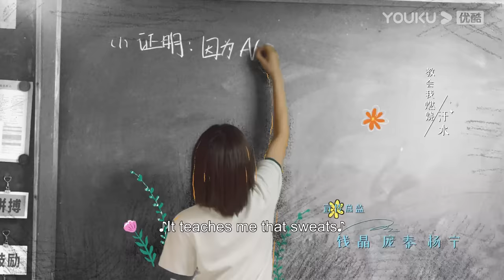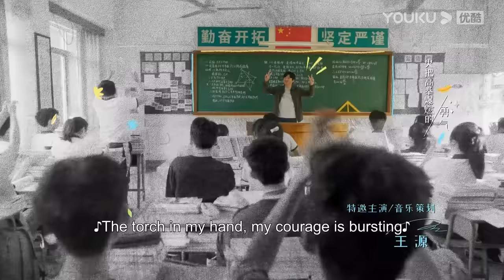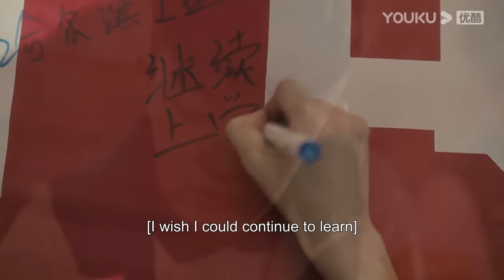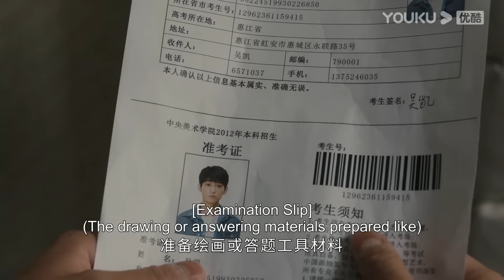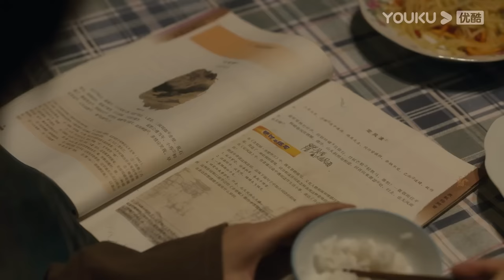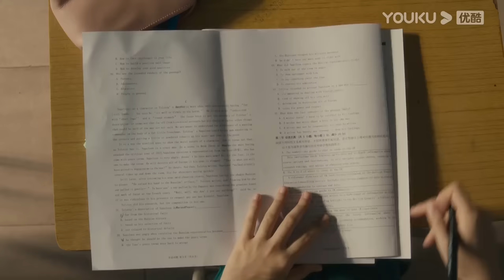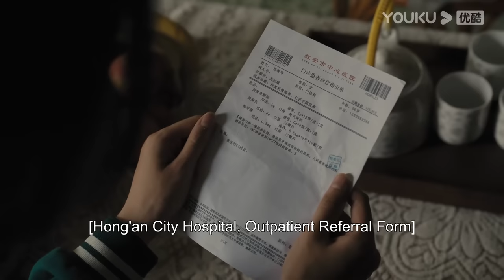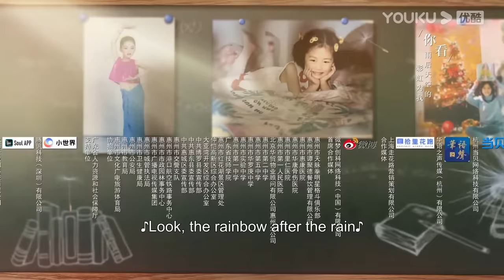[Ray of Light] EP27 | Teen Drama | Guo Jingfei/Ren Min/Wang Yuan | YOUKU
Welcome to download YOUKU international APP to stream "Ray of Light" anywhere with multi subtitles.

[Ray of Light 追光的日子] Hao Nan, once an outstanding teacher, left the education industry after an accident and spent three years running a billiards hall, only to face a devastating failure. Eighteen-year-old Ren Zhen, who failed to be enrolled by any college due to her unreliable father's misleading advice, encounters Hao Nan on a rooftop. Mistakenly believing that Ren Zhen intends to end her life, Hao Nan tries to save her, but his attempt backfires. Coincidentally, Hao Nan, determined to return to his teaching career, becomes the homeroom teacher for Class 14 of Qingyun High School's senior year, where Ren Zhen is a new student to repeat this year for a second chance in gaokao. Ren Zhen and her classmates in Class 14 do not welcome this unconventional teacher who doesn't fit the typical mold.During the days of intense preparation for gakao, Hao Nan and his students gradually move from misunderstanding to mutual respect. Through his efforts, Hao Nan opens the hearts of these young individuals who aspire for a better future. Like a guardian in a wheat field, he protects the dreams and goals of each student, encouraging them to actively strive for their future and embrace their brilliant lives.

★Starring: Guo Jingfei/Ren Min/Wang Yuan/Xu Shiyue/Liu Xiaobei/He Liao Luyun/Zhao Yunzhuo/Lu Qi/Kong Ran
★30 Episodes

00:00 The International Website youku.tv is now available!
02:00 Download YOUKU International APP to get early access to the full show